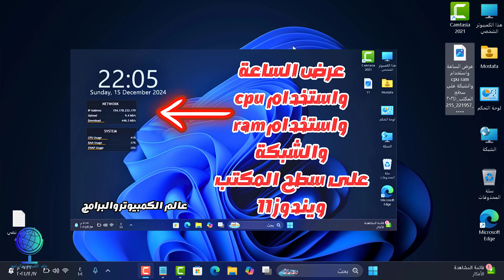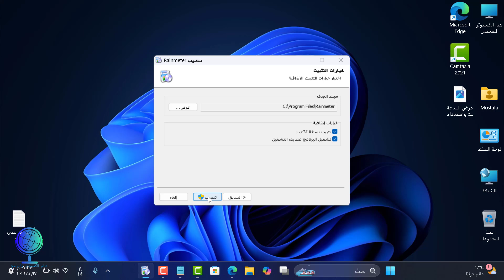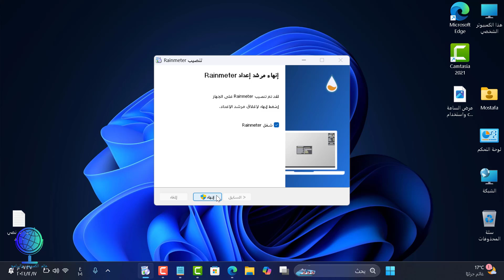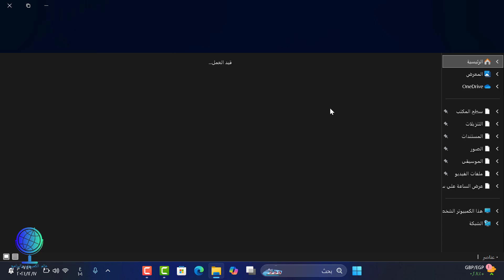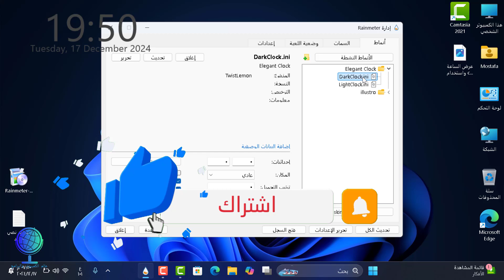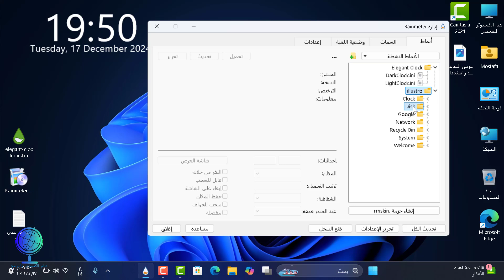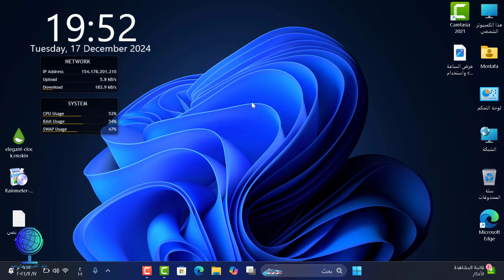إظهار الساعة على سطح المكتب ويندوز 11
إظهار الساعة على سطح المكتب
الساعة في ويندوز 11
الساعة في ويندوز 10
عرض الساعة على الشاشة
كيفية إظهار الساعة
إعدادات الساعة في ويندوز
إضافة الساعة للشاشة الرئيسية
برامج الساعة لويندوز
تخصيص الساعة في ويندوز
أدوات سطح المكتب
إظهار الوقت والتاريخ
تطبيقات الساعة لويندوز
طريقة عرض الساعة
سطح المكتب ويندوز 11
سطح المكتب ويندوز 10
أداة الساعة الرقمية
الساعة التناظرية في ويندوز
تحميل برنامج الساعة
كيفية تثبيت الساعة
إعدادات الوقت ويندوز 11
إعدادات الوقت ويندوز 10
تخصيص سطح المكتب
إضافة ساعة عالمية
تطبيق الساعة الرقمية
 تصميم الساعة في ويندوز
أدوات تخصيص ويندوز
تشغيل الساعة على الشاشة
إخفاء وإظهار الساعة
نصائح تخصيص سطح المكتب
كيفية إظهار الساعة بجانب شريط المهام
عرض سرعة الداونلود والابلود على سطح المكتب
الرابط المستخدم